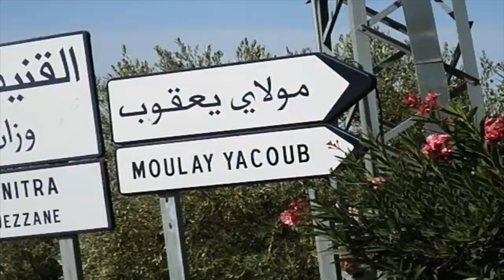محمد فلوغ# جولة خفيفة في مولاي يعقوب /فاس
محمد فلوغ